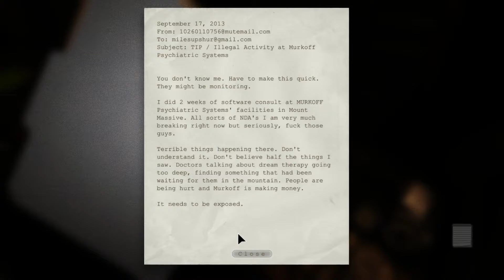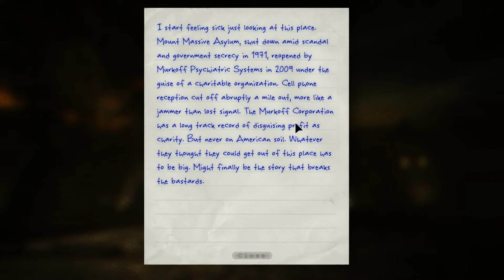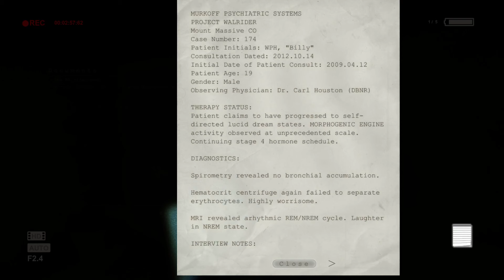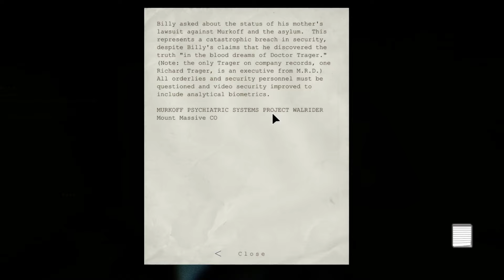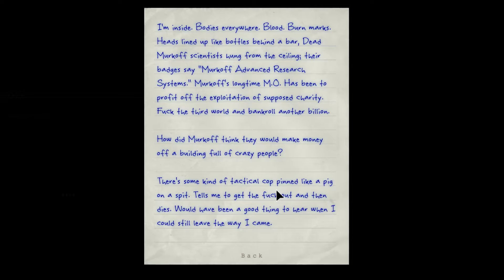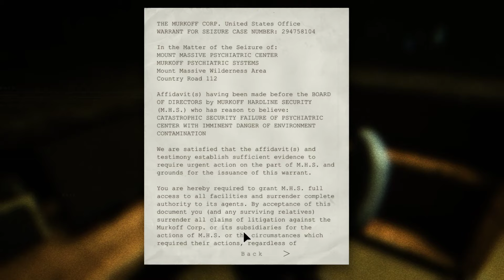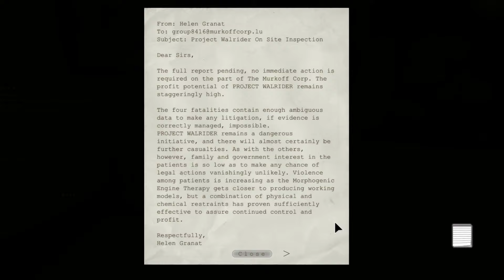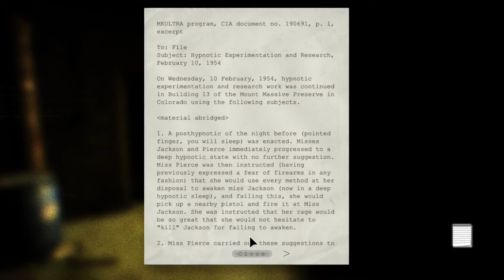Looks Painful. Outlast Part 1